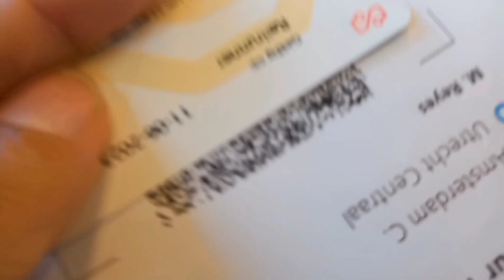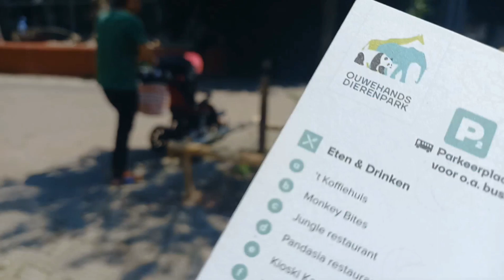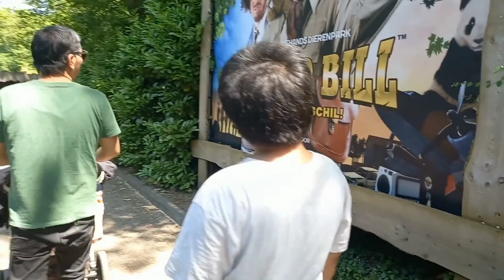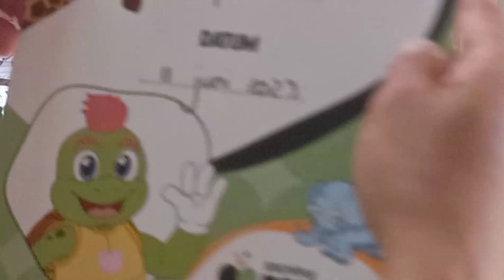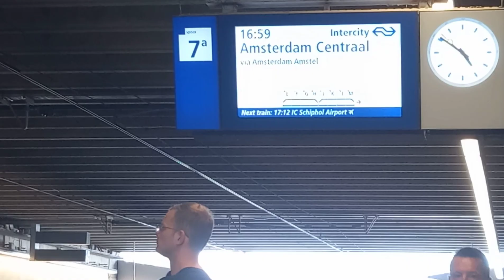VLOG111 SA WAKAS NATULOY DIN + SUMMER NAAAAA!!!! (SummerV)